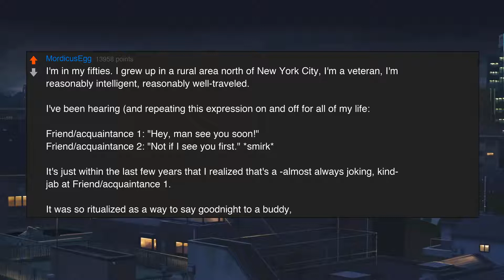What really obvious thing have you only just realised?